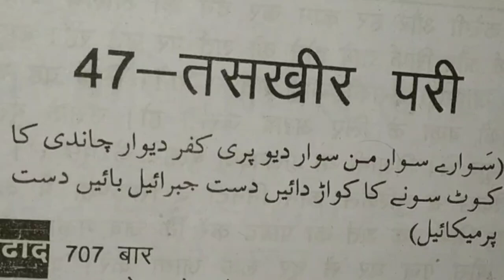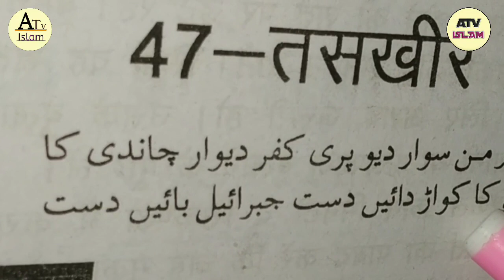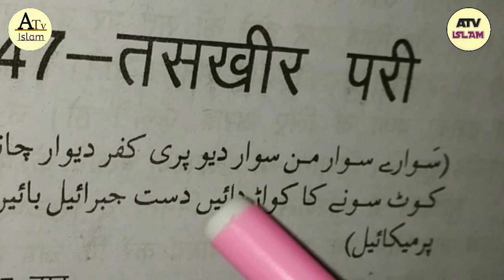Pari se dosti karne ka Amal. Pari ka Amal. pari ki hazri. परी से दोस्ती करने का अमल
Assalamu alaikum mere pyare bhaiyo or bahno aaj me aap logo ko ek pari ki taskheer ka amal batane ja raha hu mera gujarish aapse ehi he ke aap log es Amal ko karne se pehle Rohani taqat badhane ka Amal kijiyega uske baad aap log es Amal ko kar sakte ho.